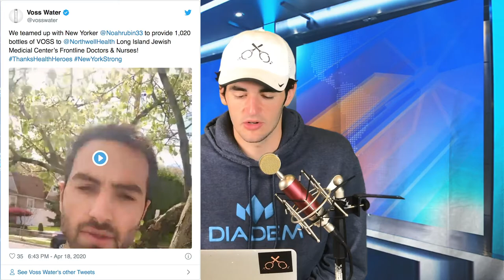Courtney Cox Has Game, Unforced Errors, and "Who Wore it Best?" | Overserved | Cracked Racquets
On today's episode, host Alex Gruskin breaks down Courtney Cox's game and hosts a game of "Who Wore It Best?". We also take a look at how people are playing tennis while stuck at home and run through another "Unforced Errors" segment.

Welcome to Overserved, our newest video series at Cracked Racquets.

With so much content available to tennis fans on a day to day basis, it’s impossible to consume everything. That’s why we’re breaking down our favorite highlights, storylines, and unintentionally comedic moments from the past few weeks, with a little bit of color commentary from our Cracked Racquets team as well.

Diadem

Helping tennis players elevate their game by designing the most innovative performance tennis gear on the planet.

ArrowBar

to stay current on the latest tennis news and trends and enjoy in-depth analysis and dynamic debates.